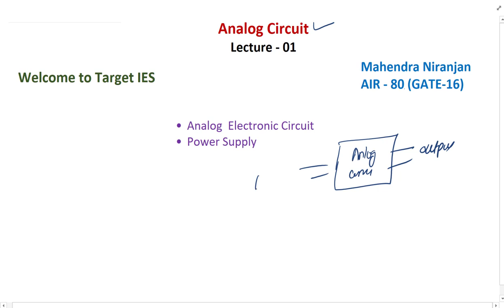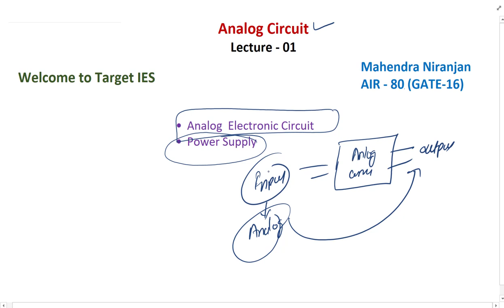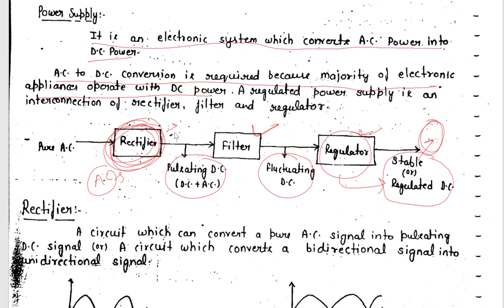Analog Circuits | Lec-01 | Introduction of Analog Circuit | Half Wave Rectifier | Target IES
Subject - Analog Circuits
Topic – Introduction of Analog Circuit | Half Wave Rectifier
Faculty -  Mr. Mahendra Niranjan [GATE-2016, AIR-80]